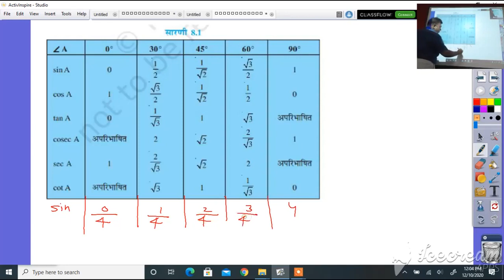कक्षा 10 गणित त्रिकोणमितीय प्रश्नावली 8 2